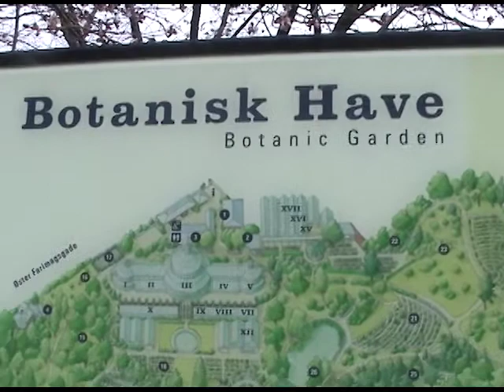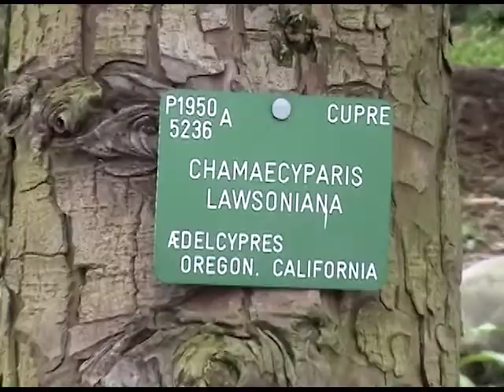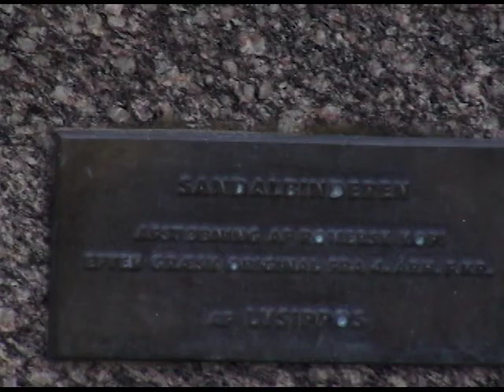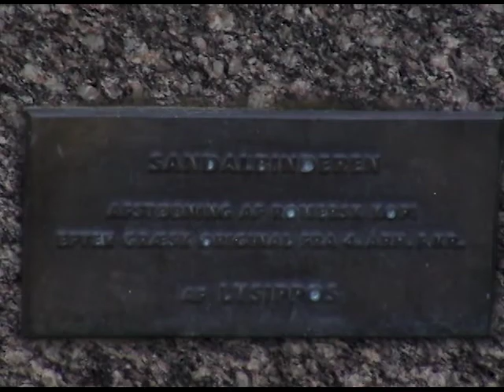2 Copenhagen travel 2008 Botanisk Have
I think I had been in Copenhagen for like a week now... I had walked all over the place. This is just one spot.